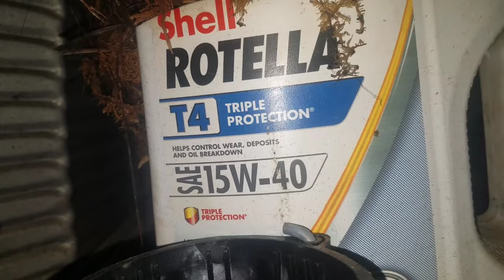1979 c10 gets turn up & a flowmaster